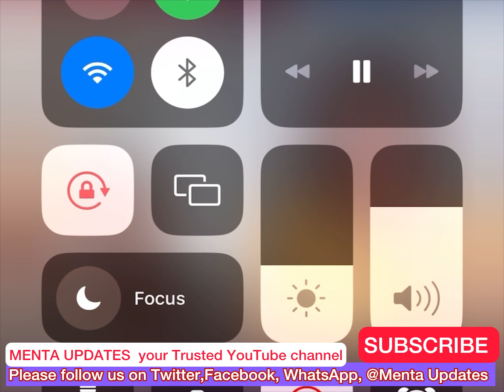MICKEY SEEMS 2FUNNY NO’MUWALABBU KU TIKTOK😂😂